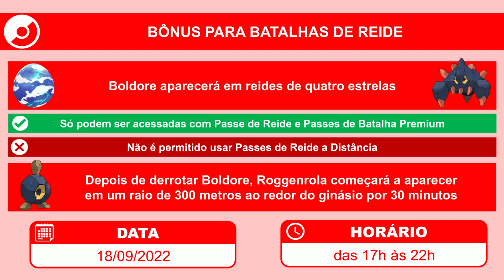Roggenrola no Dia Comunitário de setembro de 2022 | Pokémon GO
Veja os detalhes divulgados do Dia Comunitário de setembro de 2022.

Data do evento: dia 18 de setembro de 2022, das 14h às 17h, horário local.